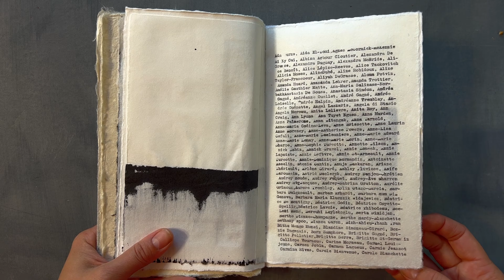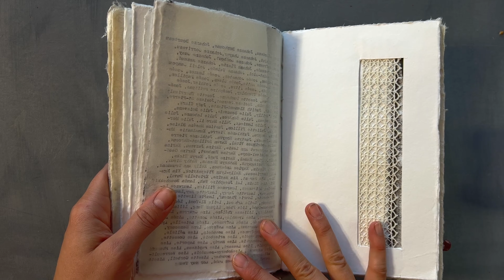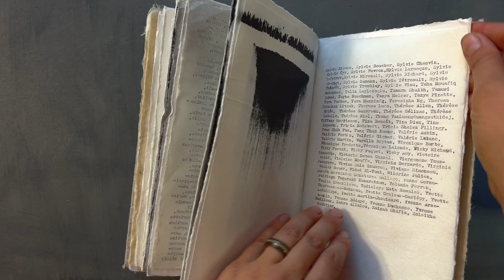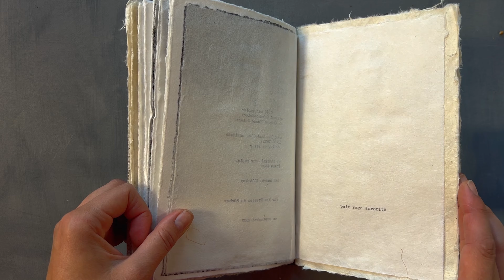Sépulcre : un livre d'artiste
«Sépulcre» est un livre d'artiste réalisé en hommage aux victimes de féminicides au Québec, entre le drame de polytechnique et le 20 septembre 2022.
Il s'agit d'une oeuvre d'Audrée Wilhelmy, et du premier livre des "Presses du Bûcher". La musique est composé et interprétée par Guillaume Loyer Parent.
Si vous ou l’un de vos proches vivez de la violence conjugale, vous pouvez contacter SOS violence conjugale, au 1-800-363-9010.